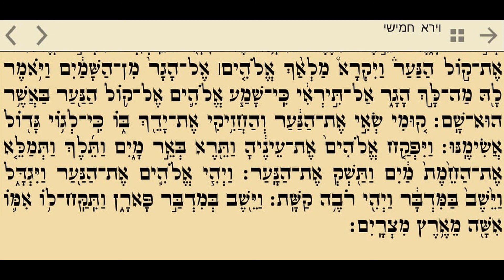Vayera 4-5 קריאה בתורה פרשת וירא נוסח ספרדי ירושלמי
קריאה בתורה פרשת וירא  נוסח ספרדי ירושלמי
Yerushalmi Sepharadic Style
Learn Torah Weekly Readings
לימוד בר-מצווה
Bar Mitzvah
Genesis
Vayeira
Vayera
Va-yera
Génesis 18:1 - 22:24;
Kings II 4:1-37